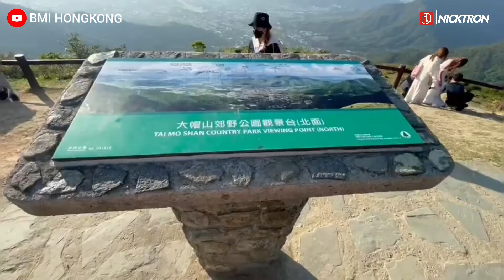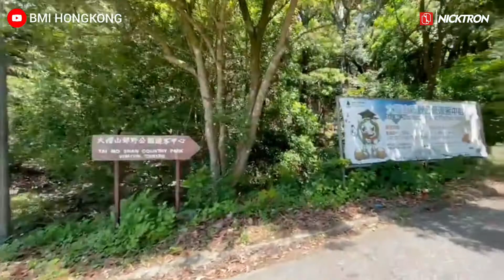TAI MO SHAN COUNTRY PARK HONG KONG PART 2 | BMI HONG KONG EXPLORE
TAI MO SHAN COUNTRY PARK HONG KONG

Tai Mo Shan adalah puncak tertinggi di Hong Kong, dengan ketinggian 957 m. Puncak ini merupakan gunung tertinggi di pesisir Tiongkok selatan dan puncak tertinggi kedua di pesisir Tiongkok setelah Gunung Lao, dan terletak di tengah Wilayah Baru.

Kami Bmi Hong Kong akan mengeksplor tai mo shan hong kong, langsung saja yuk simak videonya.